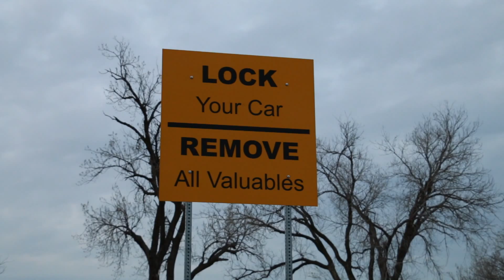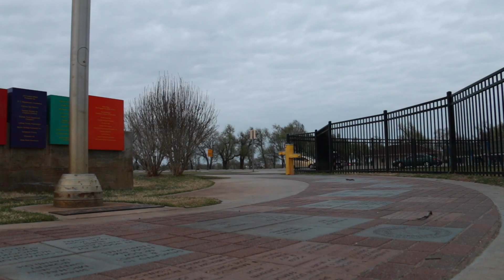How To Take Your Kids To The Park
Fun day at the park.